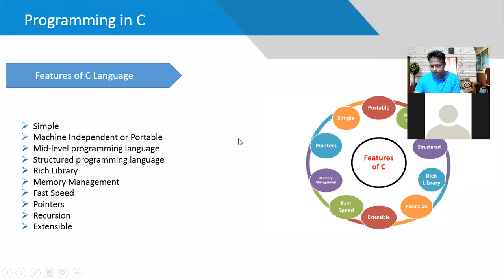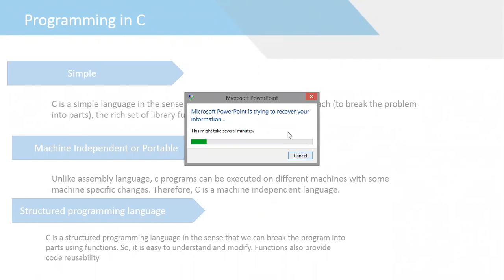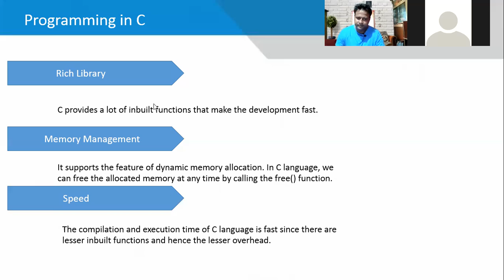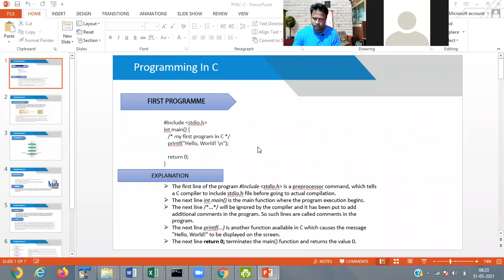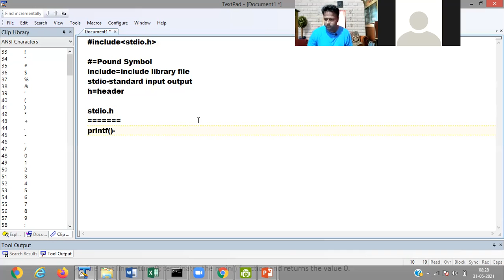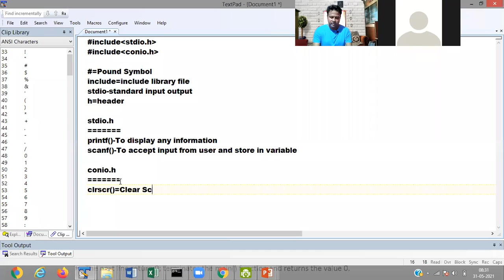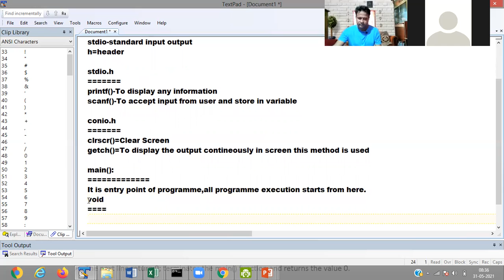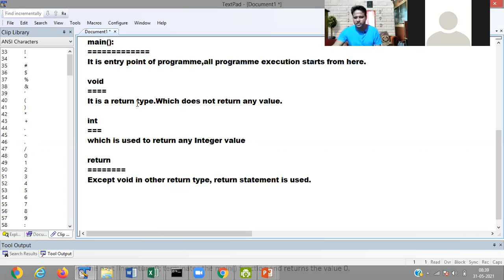C PROGRAMMING 31ST MAY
C PROGRAMMING FEATURES